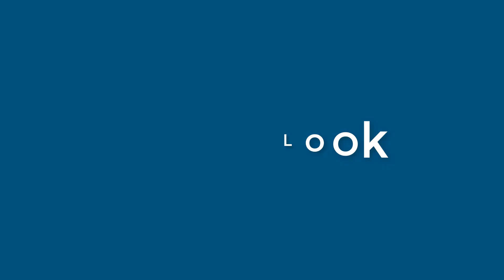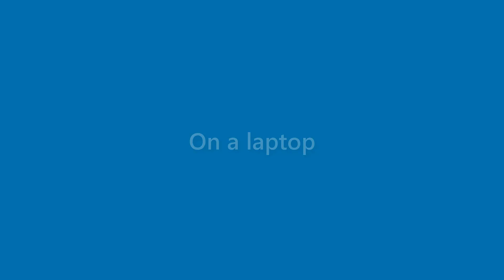Adelyn Bradshaw - appearance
Name Look - Adelyn Bradshaw - appearance. In this video we present "Adelyn Bradshaw" name look and feel in various scenarios.
This video will cover:
How does "Adelyn Bradshaw" look as a personal letterhead?
How does "Adelyn Bradshaw" look on a business card?
How does "Adelyn Bradshaw" look on a computer/laptop screen?
How does "Adelyn Bradshaw" look with different background colors?
How does "Adelyn Bradshaw" look with various fonts?